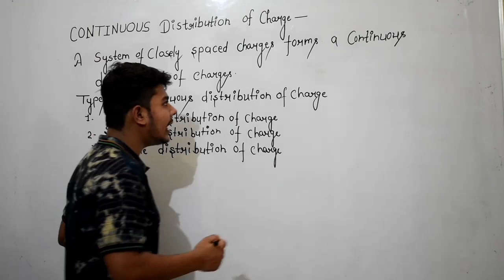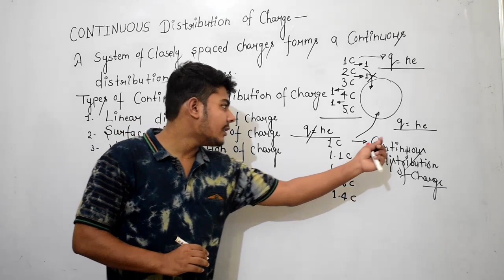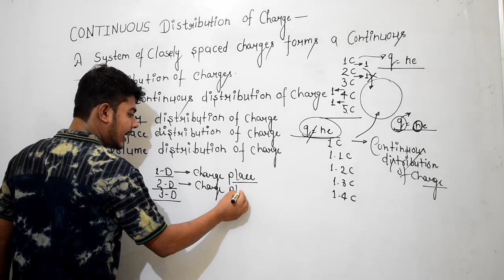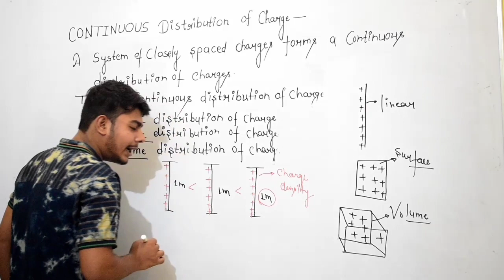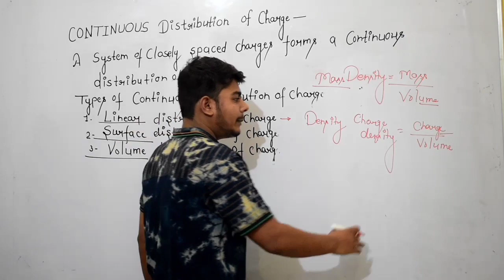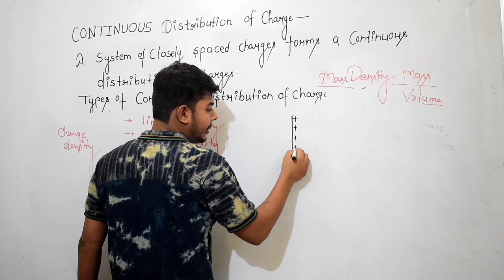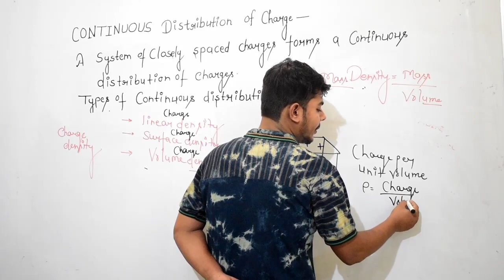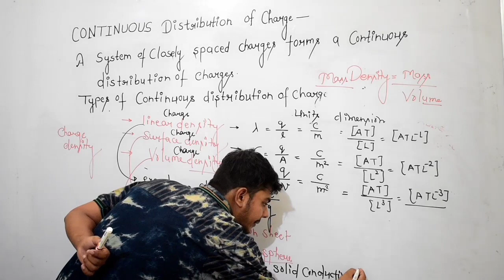15chap-1//continuous distribution of charge // iit jee /neet /12